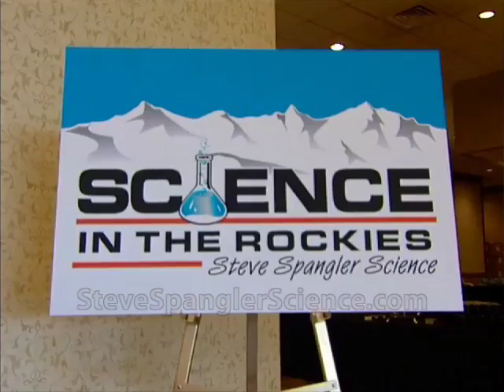Science In The Rockies 2008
Steve Spangler gives a group of teachers a three day magical experience to help them discover ways to get their students excited about science.